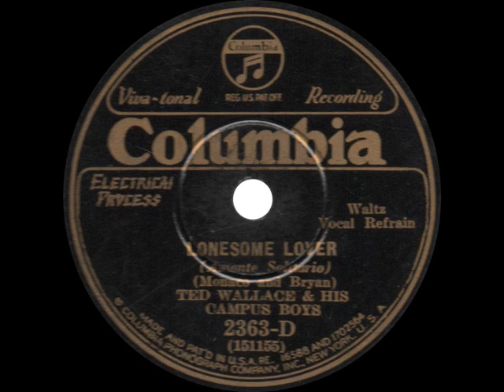Ted Wallace and his Campus Boys - Lonesome Lover - 1930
Lonesome Lover
Ted Wallace and his Campus Boys
Columbia 2363-D - Recorded December 17, 1930

I don't typically upload waltzes, but these Campus Boys records are quite nice.